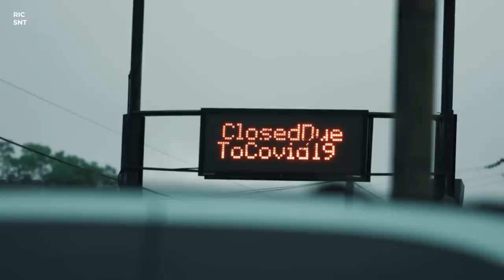SEPI TURIS! NASIB TRAGIS RAJA AMPAT SEKARANG